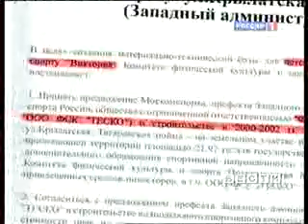Как сносят садовое товарищество "Речник"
Кто прав? Чиновники или садоводы?